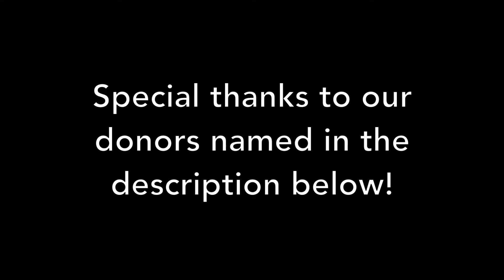Princess Augusta / Mrs. Macleod of Eianreoch's / Miss Sally Hunter of Thurston's Jigg (NGS #50)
Tim Macdonald & Jeremy Ward play "Princess Augusta", "Mrs. Macleod of Eianreoch's", a strathspey, and "Miss Sally Hunter of Thurston's Jigg" by Nathaniel Gow, all taken from Niel Gow's Third Collection of Strathspey Reels (ca. 1792).